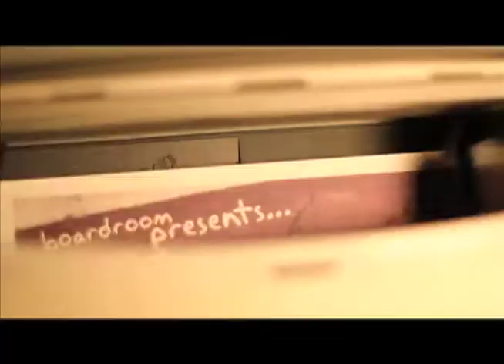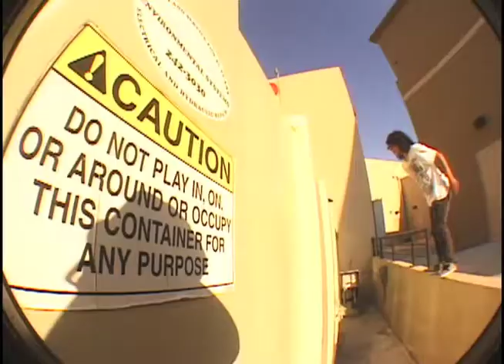Nothing Special premiering 5/21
premiere is at Boardroom skateshop on Friday, May 21st., 7 pm. $3 entry, $5 copies. Be there!!!